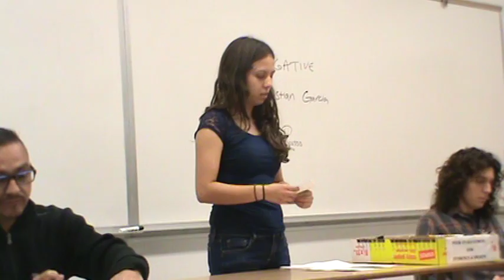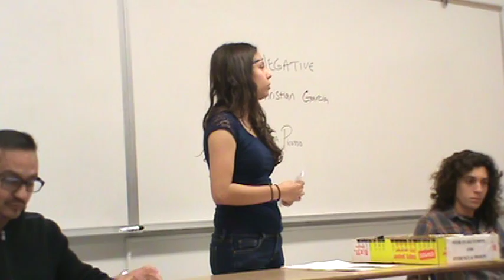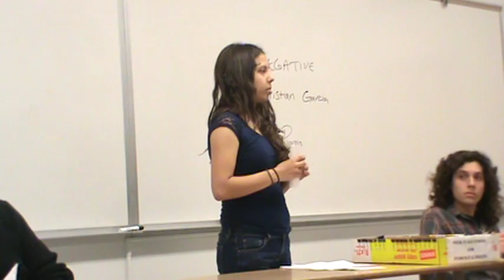2NR Syrian Refugees